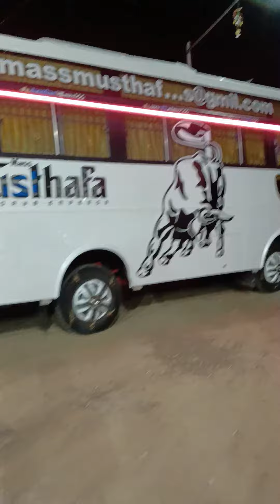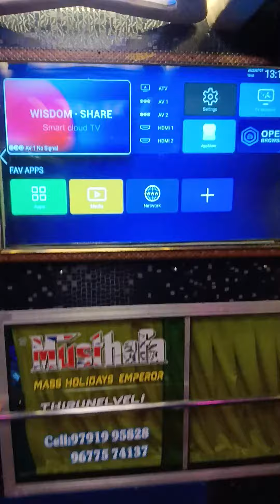sree Aadhavan style's BS6,25,set ac coach